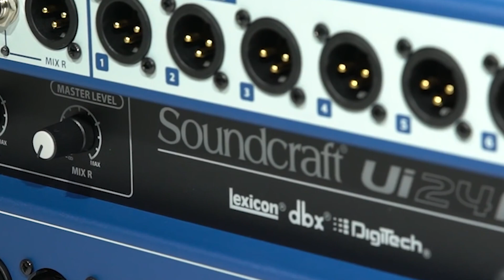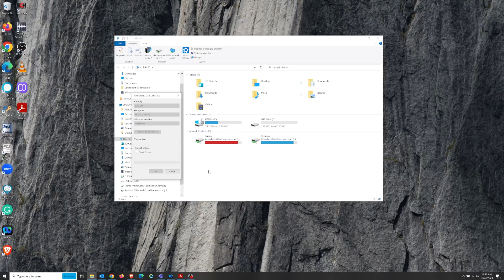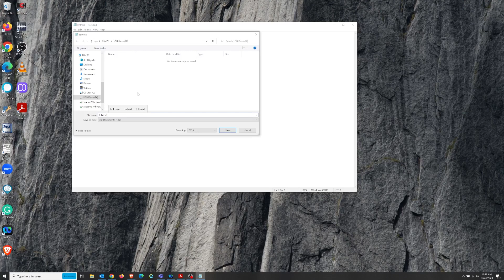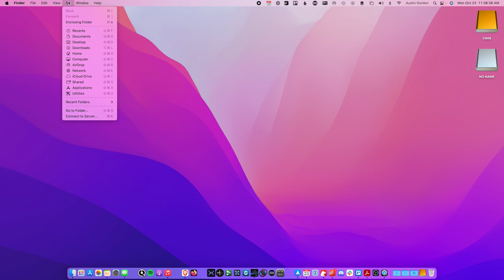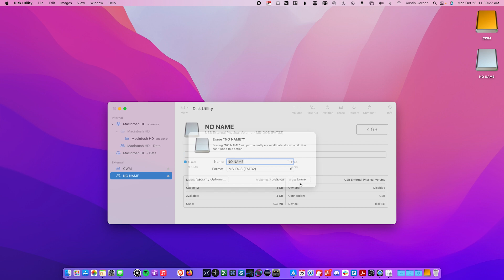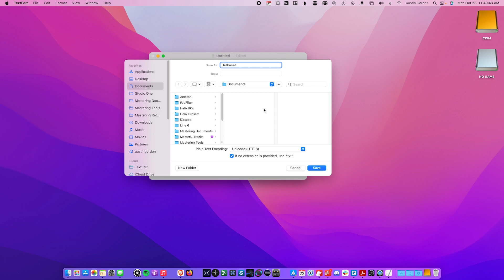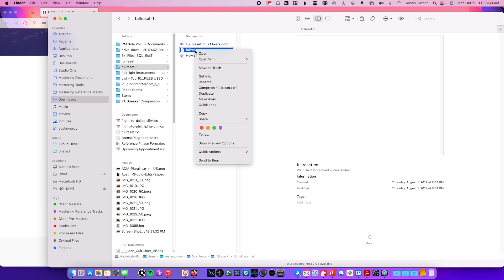Soundcraft Ui Mixers | Full Factory Reset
This video is a guide to performing a full factory reset on the Ui series mixers. This reset will clear all settings of the mixer and revert the mixer to its factory default settings and firmware version.

Timestamps:
0:00 Intro
0:15 Overview
0:28 Important Note
0:35 Before Getting Started...
1:02 USB Formatting : Windows
1:58 Creating Text File : Windows
2:55 USB Formatting : Mac
4:05 Creating Text File : Mac
5:08 Downloading Necessary Files
6:15 Reset Procedure
7:23 Final Notes
7:40 Outro

We invite you to explore the complete portfolio of Soundcraft professional audio mixing solutions